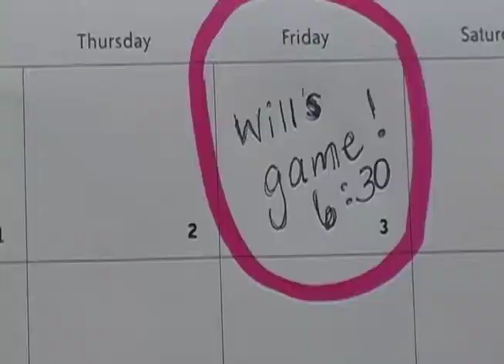JUST SAY "NO!"